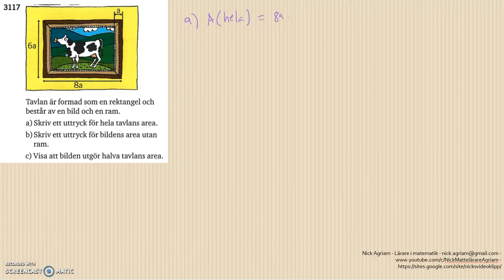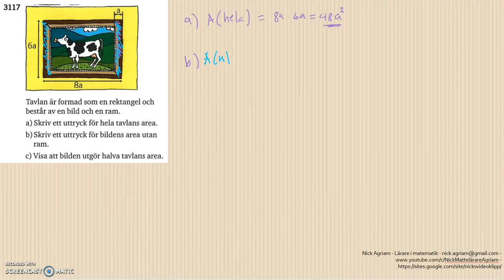Matematik 5000 Ma 2a Kapitel 3 Geometri Geometri och bevis 3117